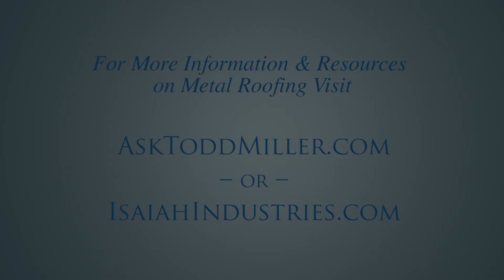Snow Guards - Metal Roofing 101 with Todd Miller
We often get asked about the use of snow guards or snow fences on roofs. Fact is, if the sun comes out and there is a layer of snow on a metal roof, that snow will likely  slide quickly at some point. Radiant heat from the sun passes through the snow load and strikes the metal roof which starts to warm up. At some point, it is like snow sliding off the hood of your car once the engine warms up. It can happen very suddenly. Snow guards on a roof can slow down the sliding of the snow and cause it to come off in sections or chunks rather than one fell swoop. This can help keep from blocking doorways or damaging shrubbery or other items that are located around your home’s perimeter. However, one fact remains. The idea place for snow to be is not on your roof. While you can use enough snow guards to hold the snow on your roof until it melts, that is often not the best choice.  If you’re buying a metal roof and you’re located in snow country, talk to your contractor and even your roofing manufacturer to discuss your best option for protection from snow slides.